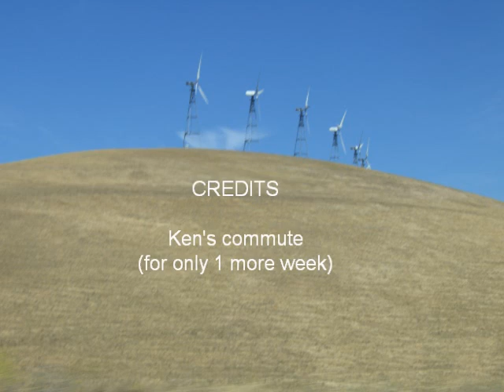Long Commute ends-timelapse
Brentwood to Bay Area